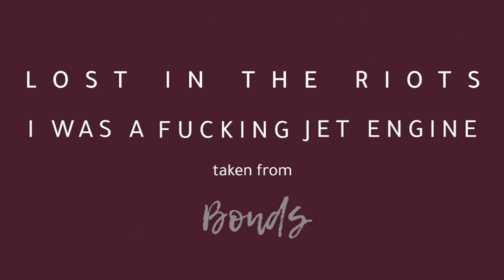Lost in the Riots - I Was A Fucking Jet Engine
I Was A Fucking Jet Engine is the first single from Lost in the Riots highly anticipated third album - 'Bonds'.